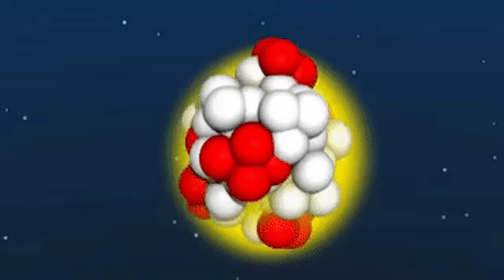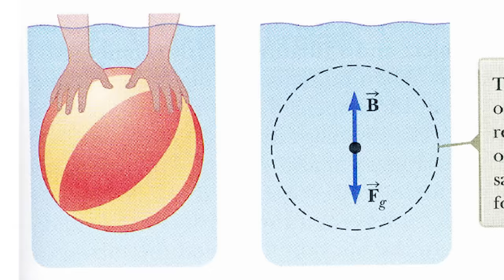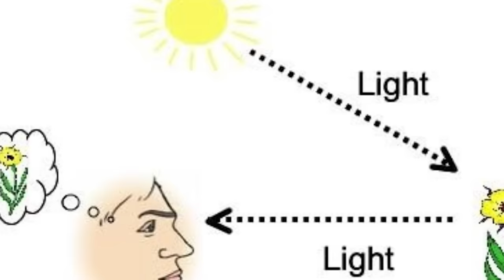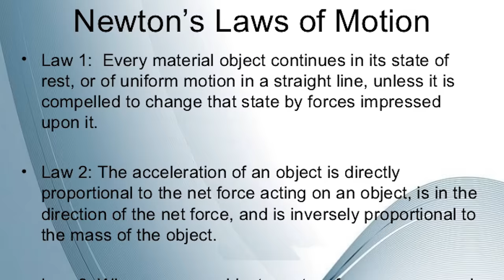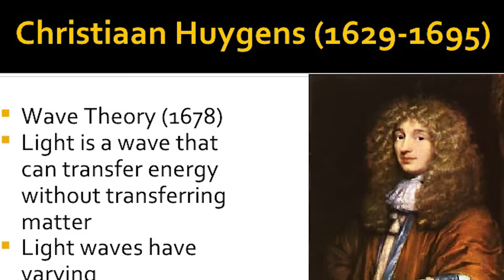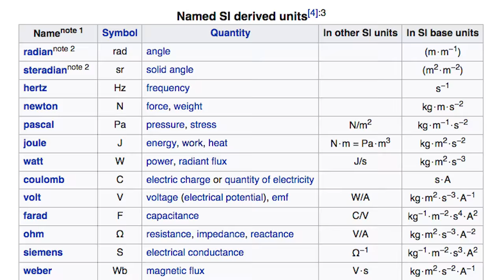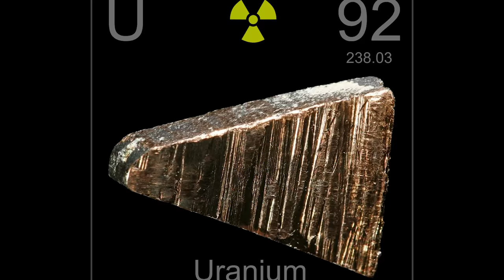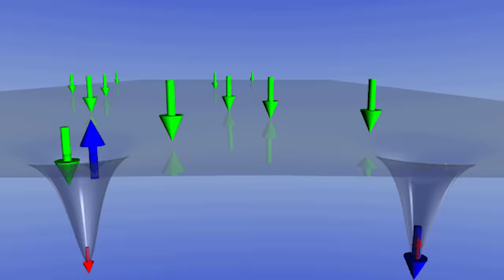The History of Physics and Its Applications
Video Topics

-Thales of Miletus: 0:36
-4 Elements: 1:11
-Archimedes: 1:46
-Optics: 4:25
-Rainbows: 5:29
-Magnetism/The Compass: 6:10
-Galileo: 7:29
-Isaac Newton: 8:30
-Leyden Jar: 10:20
-Double Slit Experiment: 11:24
-James Joule/Thermodynamics: 12:25
-Maxwell's Equations: 14:06
-X-Rays: 14:39
-Radioactivity: 16:00
-Alpha/Beta Radiation: 17:26
-Gamma Radiation: 17:47